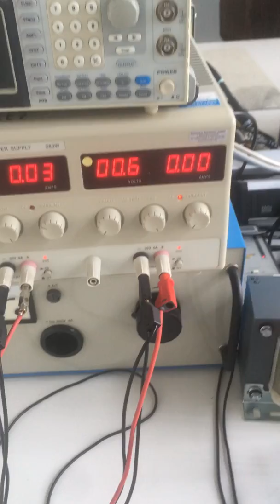Abschlussarbeit HTWG EI, Wechselrichter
Wechselrichter für Stand-Alone und Grid-Betrieb.